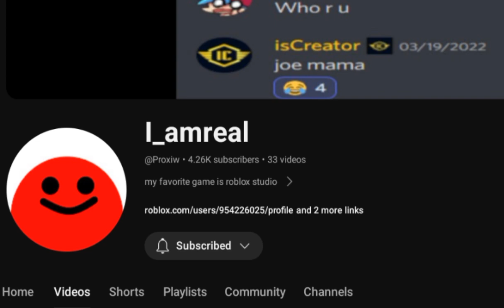super box seage defense theorys